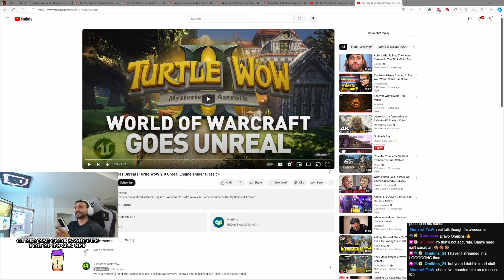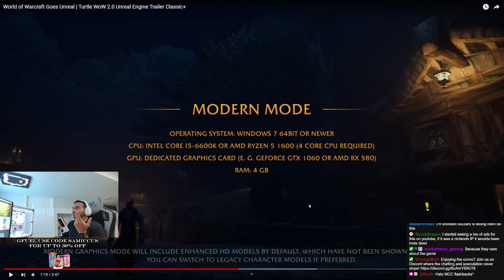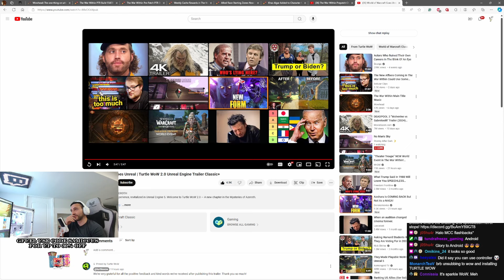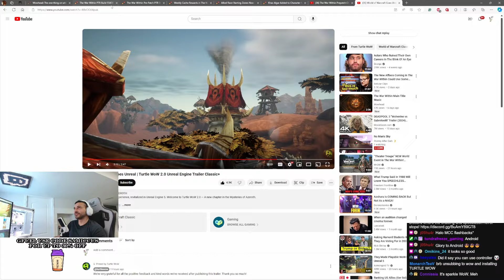These Guys Created A PLAYABLE WoW2 In Unreal Engine - New Content & Fully Revamped - Samiccus Reacts